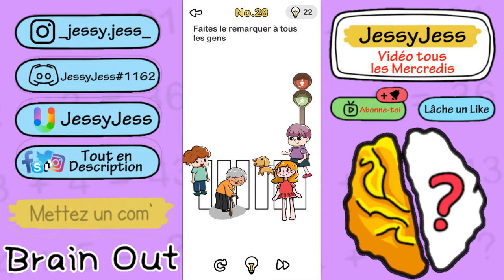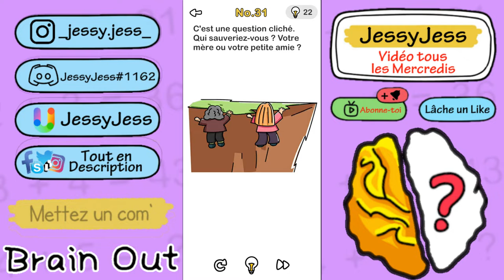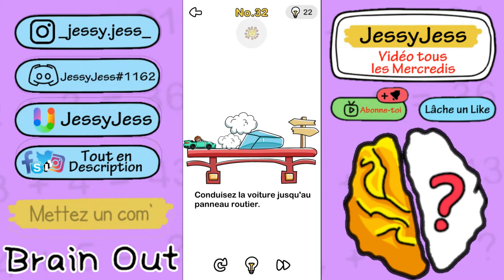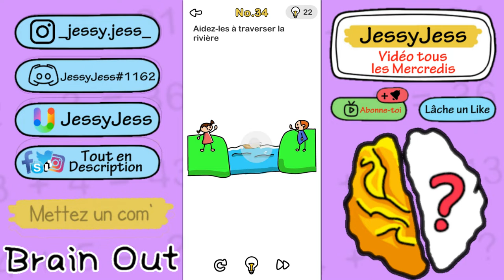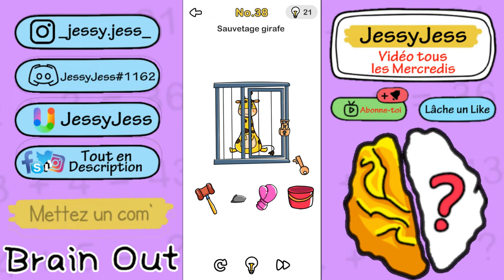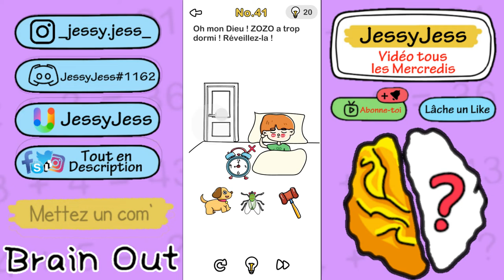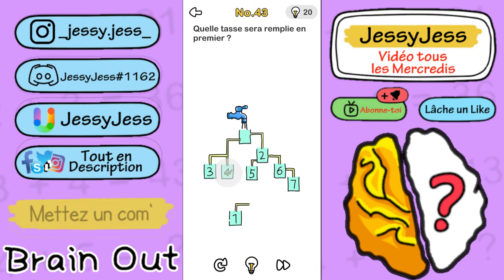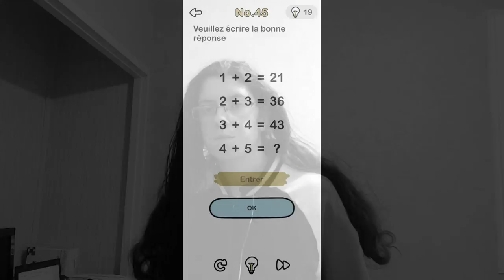BRAIN OUT - #2 - On continue les énigmes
›⟩ Informations Vidéo ⟨‹

›⟩ Me Soutenir ‹⟨

Mon Utip ›

›⟩ Me Contacter ⟨‹

Mon Instagram ›

Mon SnapChat ›

jess.833

Mon Twitter ›

Mon Twitch ›

JessyJess833

›⟩ Autres Informations ⟨‹